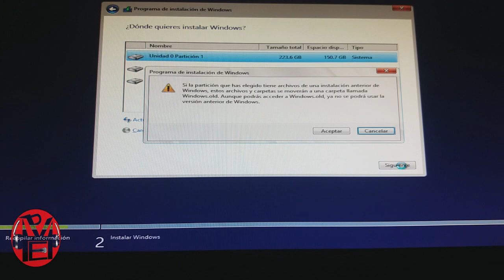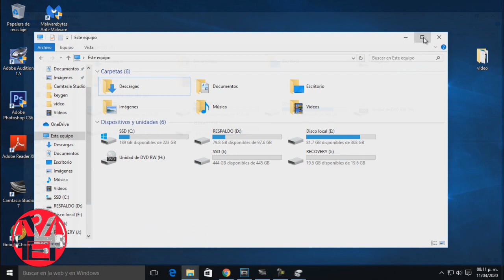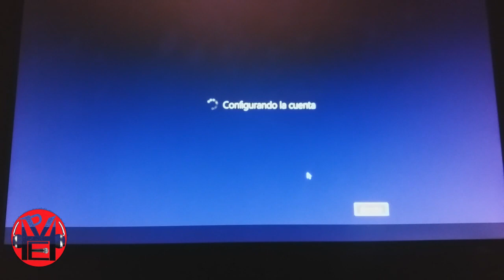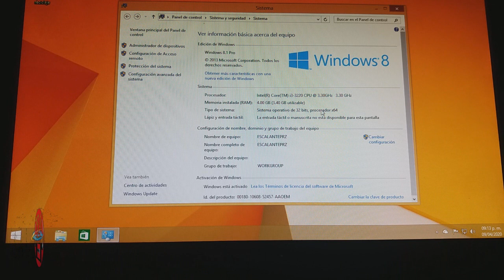Error al Instalar Windows en DISCO SOLIDO SSD (SOLUCION) 2022 \\ Victor Escape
Comparto con ustedes la SOLUCION al error que impide instalar windows en DISCO SOLIDO SSD, espero les funcione, a mi me funciono, por eso decidi aportarles esta informacion.